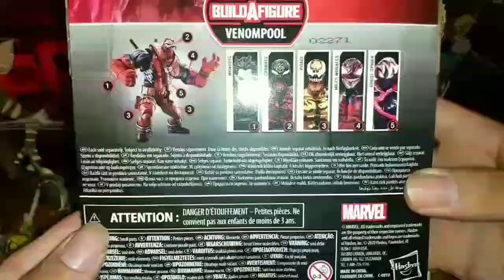marvel legends series morbius the vampire figure review